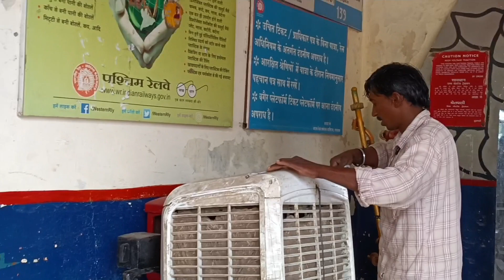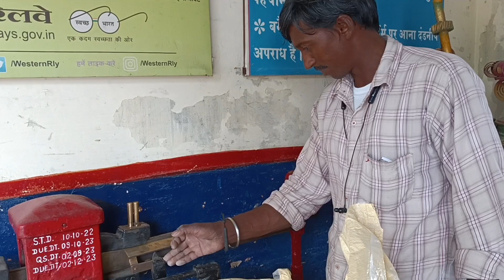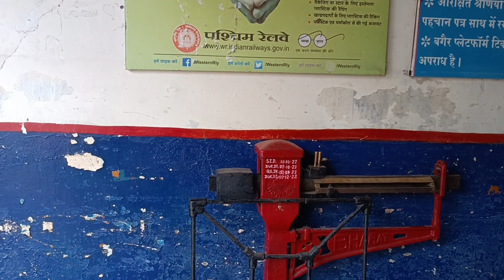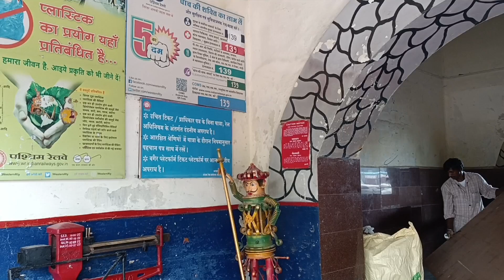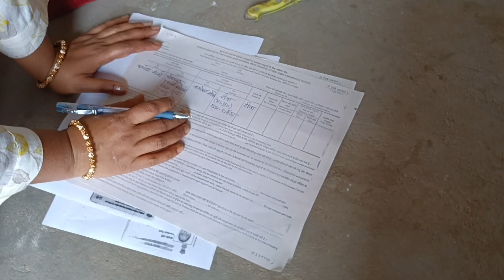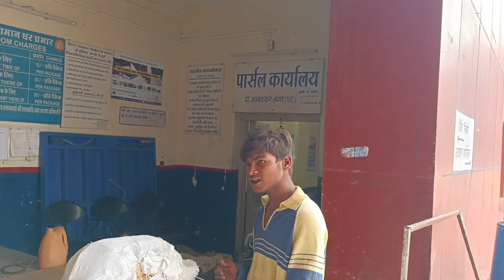ट्रेन में समान पार्सल करने का तरीका?